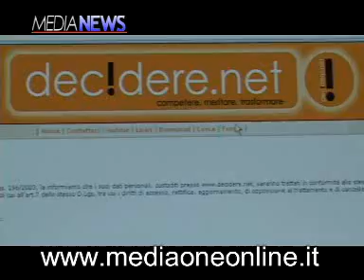Decidere.net, il nuovo portale di Capezzone